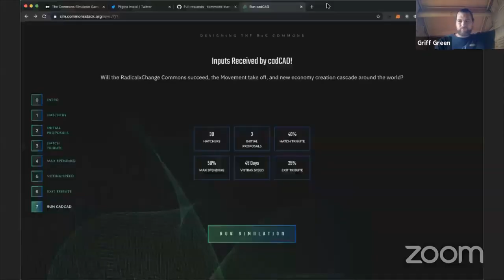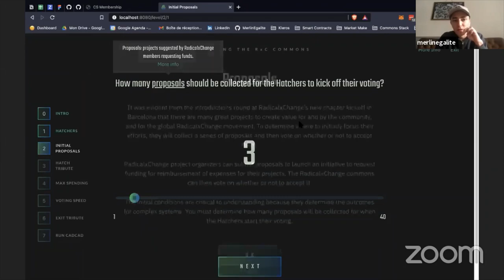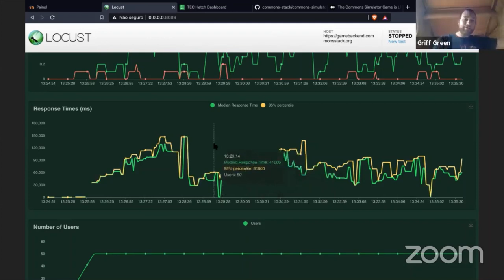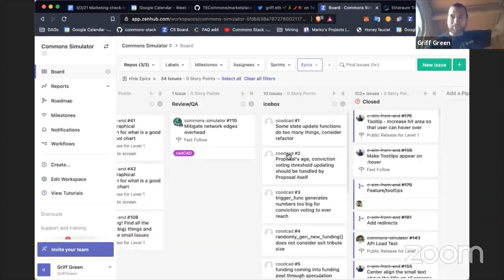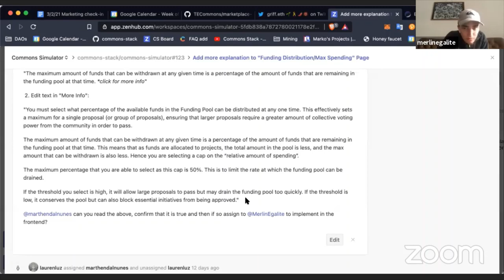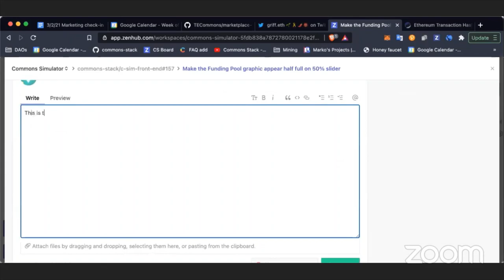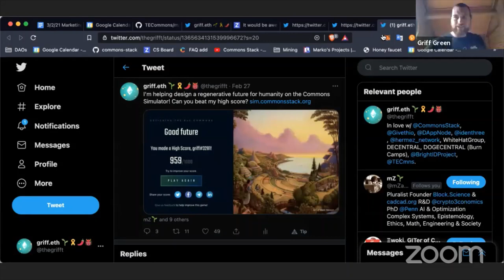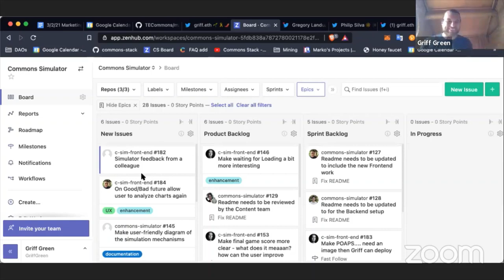CSCP1 - Call 62 - Commons Simulator